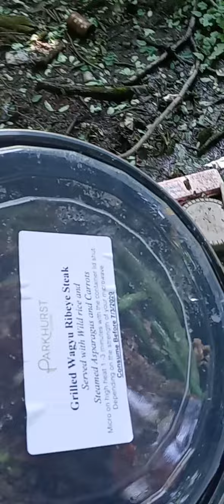Bog . Rare Blessing. The United States of America.